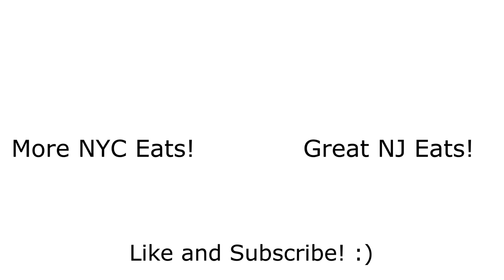Amazing and CHEAP BBQ PORK in NYC Chinatown! Wah Fung Fast Food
On this episode of UA Eats, I take you to Manhattan Chinatown, the most well-known of all of the NYC Chinatown neighborhoods. New York Chinatown can be a maze of restaurants, sit-down and casual, but I had to take you all to my favorite spot, Wah Fung Fast Food. Wah Fung No. 1 Fast Food is not only a great NYC authentic Chinese restaurant, but it makes the best char siu in NYC and I would argue the best char siu in the USA. It is one of the best NYC Chinatown cheap eats and one of the best NYC cheap eats. Out of all the NYC street food I have had, this place is one of my favorites. Even though it's a literal NYC hole in the wall restaurant, it's better than most of the best Chinese restaurants in NYC that I have eaten at! Not only do they make amazing Char Siu, but they also make amazing roast pig, with crispy pork skin. Although it is small and unpretentious, it is one of the best Cantonese restaurants in New York City! You absolutely have to try this incredible New York City spot, it makes amazing food for under $5!

I hope you enjoyed my food adventure today, showing you my favorite NYC hole in the wall restaurant. Don't worry, there are tons of great Chinatown eats, great Chinatown cheap eats, and great Chinatown restaurants in the Manhattan, so I'll be covering all the great authentic Chinese food in NYC more in the future!

Restaurant Deets:
Wah Fung Fast Food